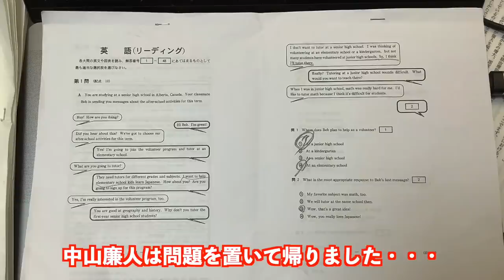第2の坂上オーディション【中山廉人の共通テスト英語の結果は？】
‹出演者情報›
もりてつ
発音指導士